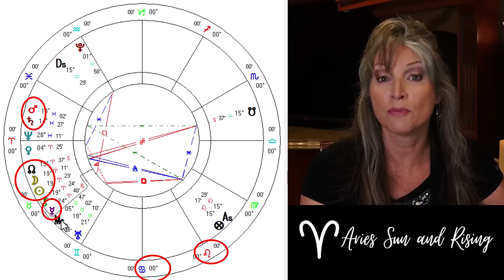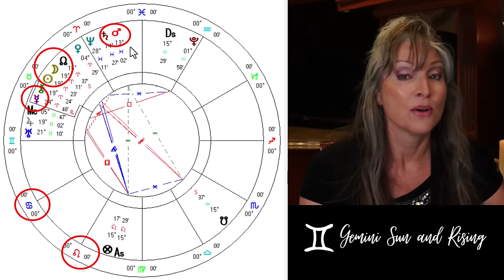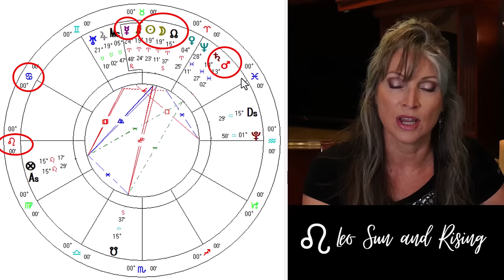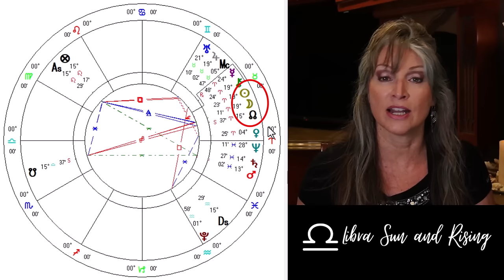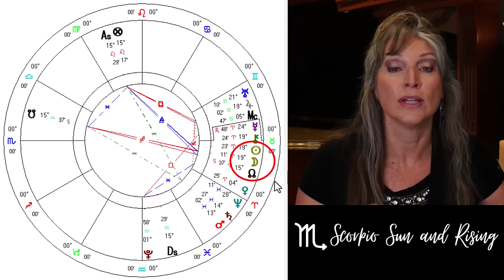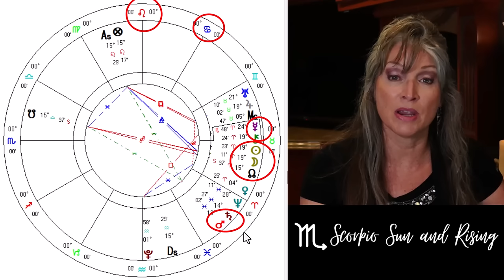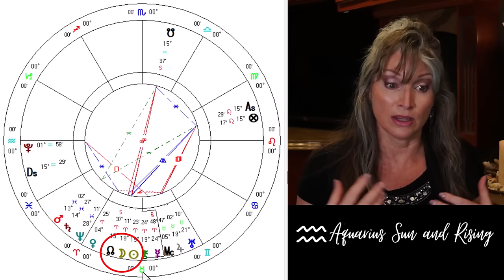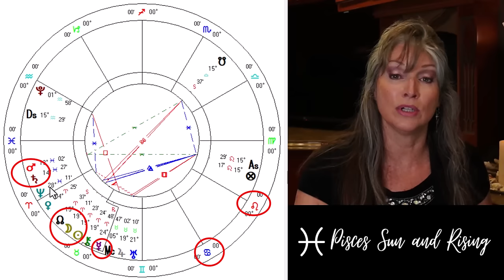Aries New Moon/Solar Eclipse April 8th, 2024 All 12 Signs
On APRIL 8th, 2024, we have a Solar Eclipse in the fire sign of Aries. Aries brings in the energy of a newborn, exploring the world for the first time. It is associated with the key words “I Am”, therefore, this Solar Eclipse is focused on the sense of self.

This means issues concerning independence, courage, and individuality will be on the front burner. It’s time to find your footing as the Universe prods you out of your comfort zone. Blind conformity is out, while bold originality and action is at the forefront.  This is your time to open doors to new story all the while bringing in fated endings.

Expect pivotal realizations and impulsive feelings to take center stage. your personal goals and how you show up in the world will be under close scrutiny. This will be a time, where you look in the mirror and ask yourself…are you living for yourself or for others. Work on your self-confidence, inner wisdom, and fierce independence to implement the needed changes for your future.

Because Solar Eclipses are karmic, this one can illuminate and challenge any problems you have surrounding your independence and personal courage. This is an opportunity to take steps towards self-empowerment by tackling problems that undermine you. you are now in a position to understand that changes or endings, are necessary for your own growth, and that you can handle these things. You got this!

00:00 Intro
5:11 Aries ♈
11:41 Taurus ♉
17:34 Gemini ♊
23:21 Cancer ♋
30:08 Leo ♌
36:57 Virgo ♍
43:07 Libra ♎
48:10 Scorpio ♏
54:51 Sagittarius ♐
1:00:07 Capricorn ♑
1:06:29 Aquarius ♒
1:12:06 Pisces ♓

Ready for a Consult, Schedule Here!